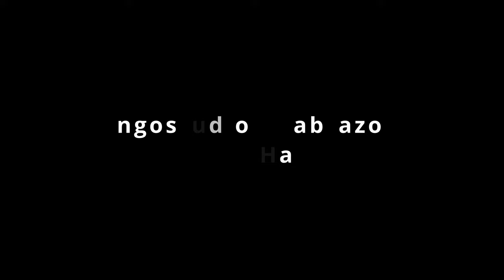Ariadna y Fernando 2/4 – 2022/05 – el abrazo Hamburg – Don Esteban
Ariadna Naveira and Fernando Sanchez

Performance 2/4